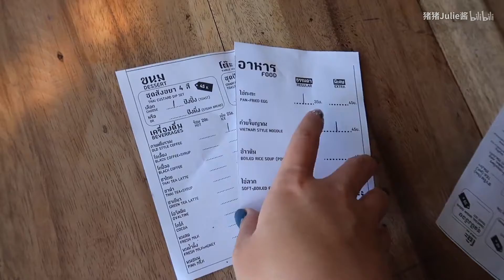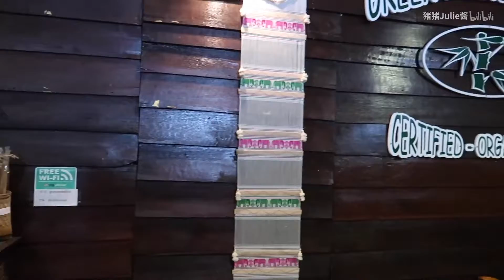情人节拒绝狗粮来一份温馨的家庭旅行VLOG | VLOG in 清迈下集 | 网红餐厅打卡 | 清迈夜间动物园 | 当地早餐店 | 周日夜市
嗨喽大家好！！！清迈vlog下集来啦！！！希望大家看得开心！这次的情人节拒绝狗粮，双手献上温馨的家庭旅行！希望大家看得开心！
ins：julieliu96